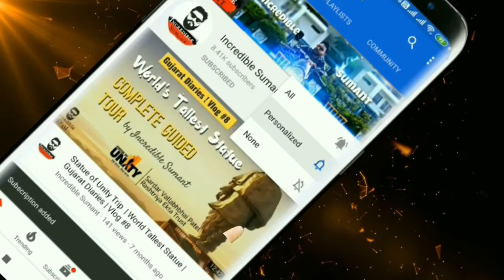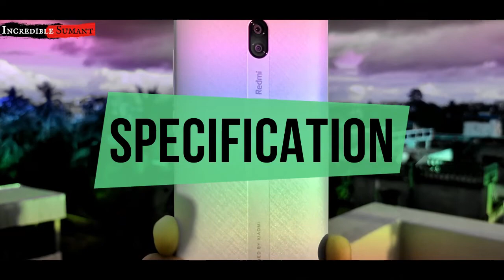Redmi 8A Dual Unboxing & Review | Sky White Unique Design DeshKaDumdaarSmartphone 💪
Redmi 8A Dual Unboxing & Review | Sky White Unique Design Desh Ka Dumdaar Smartphone 💪 From ₹ 7,499
Best Buy Links- From Amazon
From Flipkart
ONEPLUS NORD
𝐏𝐥𝐞𝐚𝐬𝐞 𝐣𝐨𝐢𝐧 𝐨𝐮𝐫 𝐓𝐞𝐥𝐞𝐠𝐫𝐚𝐦 𝐠𝐫𝐨𝐮𝐩 - 𝐁𝐔𝐘 𝐉𝐀𝐑𝐀 𝐇𝐀𝐓𝐊𝐄 - 𝐓𝐨 𝐛𝐮𝐲 𝐚𝐥𝐥 𝐤𝐢𝐧𝐝𝐬 𝐨𝐟 𝐬𝐭𝐮𝐟𝐟𝐬 𝐚𝐭 𝐥𝐨𝐰𝐞𝐬𝐭 𝐩𝐫𝐢𝐜𝐞 𝐟𝐫𝐨𝐦 𝐚𝐥𝐥 𝐄-𝐜𝐨𝐦𝐦𝐞𝐫𝐜𝐞 𝐰𝐞𝐛𝐬𝐢𝐭𝐞𝐬 𝐥𝐢𝐤𝐞, 𝐅𝐥𝐢𝐩𝐤𝐚𝐫𝐭/𝐀𝐦𝐚𝐳𝐨𝐧/𝐌𝐲𝐧𝐭𝐫𝐚/𝐒𝐧𝐚𝐩𝐝𝐞𝐚𝐥/𝐀𝐣𝐢𝐨/𝐖𝐨𝐰/𝐌𝐚𝐦𝐚 𝐄𝐚𝐫𝐭𝐡 𝐚𝐧𝐝 𝐦𝐚𝐧𝐲 𝐦𝐨𝐫𝐞.
and From Flipkart
Specification:-
5000mAh High-capacity Battery - Supports 18W Fast Charging
15.8cm(6.22) High Definition Display
13MP AI Primary Camera + 2MP Depth Sensor
AI Portrait mode | AI Scene detection
Qualcomm® Snapdragon™ 439
Aura XGrip Design - Better hand grip | Fingerprint resistant
Type-C Port | Corning® Gorilla® Glass 5 | Wireless FM Radio
Front camera:- 8MP front camera, f/2.0 aperture, 1.12µm pixel size
Video :- 1080p video, 30fps | 720p video, 30fps
Supports Sunlight mode
Supports Night mode
Supports Reading mode
Supports Color temperature adjustment
Support Standard mode
Hi friends, Myself Sumant Sahu and I am a Digital Marketer by profession. I stay in Kolkata and I loving making unboxing videos and vlogs.

NOTE: - All the content and images on this channel belongs to me and is protected under copyright law. Kindly do not copy or reproduce content without my prior explicit permission.